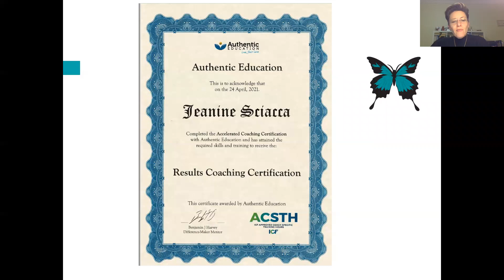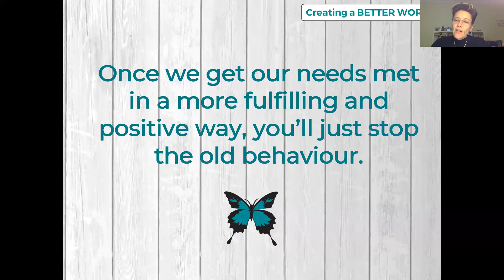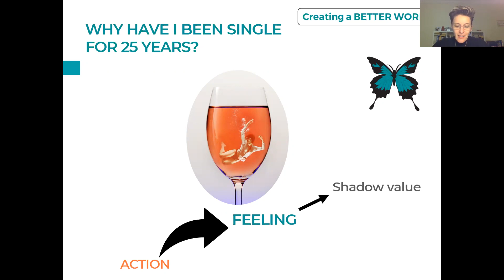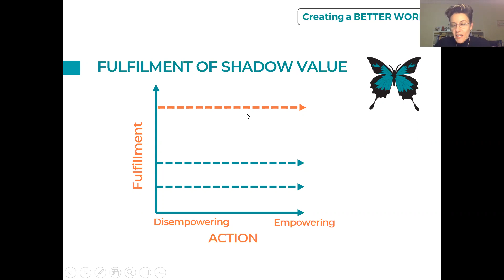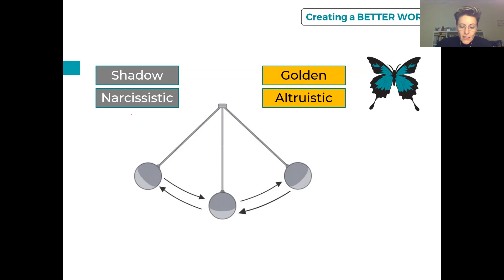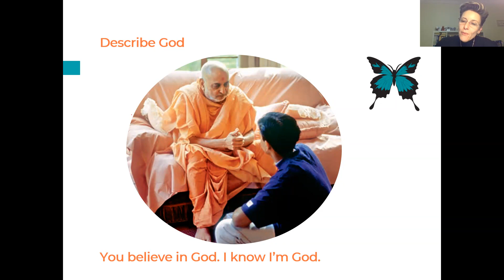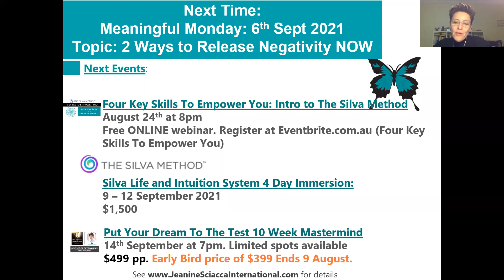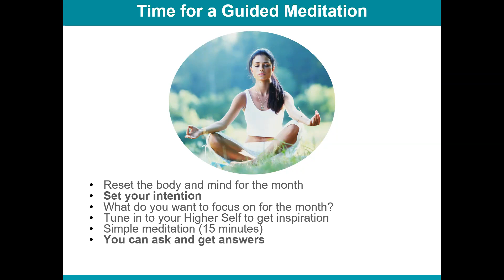Meaningful Monday_Shadow Values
This topic is about the reason why we do what we do! Why does everybody do what they do? Shadow Values; it's the reason why we do anything.

All our power lies, under a layer of shame and guilt. In this Meaningful Monday, I discuss how to bring awareness to our Shadow Values and to transmute this hidden power.